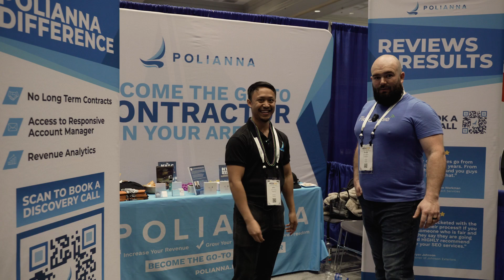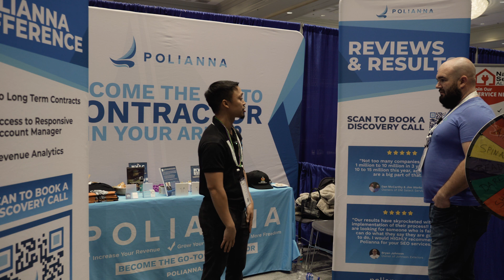Polianna ACCA 2023 Conference & Expo Video Showcase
Throwback to the Air Conditioning Contractors of America (@accamerica) Spring Conference in the Big Easy ☀️

In this video, John is speaking to Daniel Myers, the Industry Advisor of FieldPulse about:

✅ How Polianna started in the HVAC Industry
✅ 3 Point Framework for Marketing an HVAC Business
✅ Reverse Engineering Your Goals to Set Your Marketing Strategy

Thank you to Daniel & Ken for stopping by our booth!

Video credits to @Fieldpulse